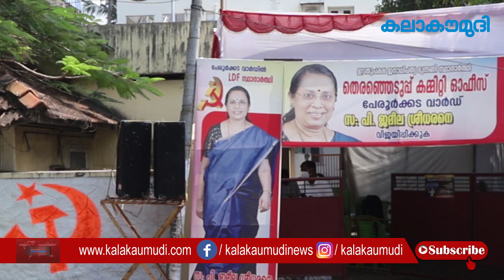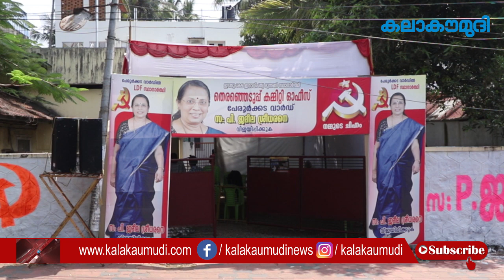അച്ഛൻ നൽകിയ പോരാട്ട വീര്യവുമായി പേരൂർക്കടയിൽ ജമീല | LDF | Jameela Sreedharan | Peroorkada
അച്ഛൻ നൽകിയ പോരാട്ട വീര്യവുമായി പേരൂർക്കടയിൽ ജമീല